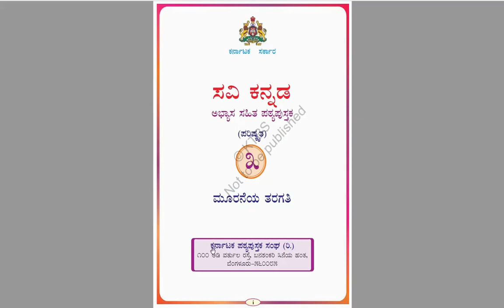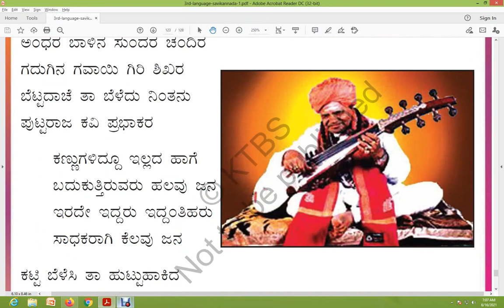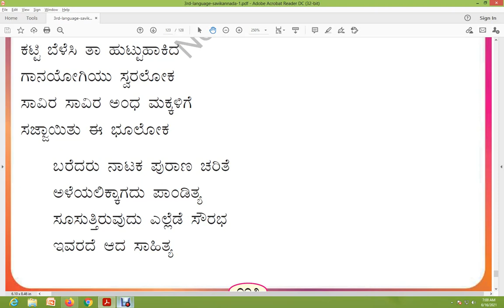3rd Std (Karnataka) Kannada (ಸಿರಿ ಕನ್ನಡ, Siri Kannada) Poem-6(Lesson-16): “ಮುಳಗದ ಸೂರ್ಯ”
3rd Std (Karnataka) Kannada (Savi Kannada) Poem-6(Lesson-16): “ ಮುಳಗದ ಸೂರ್ಯ”